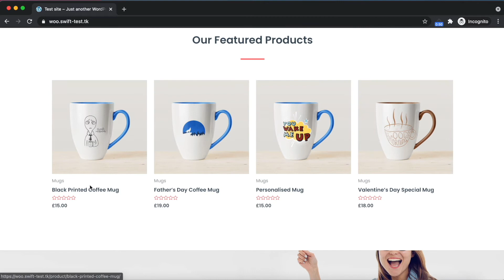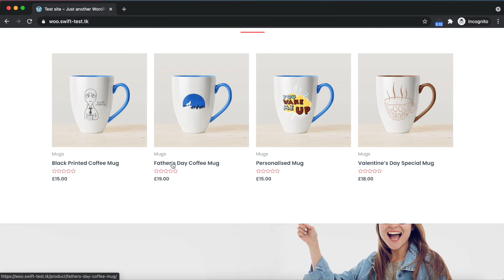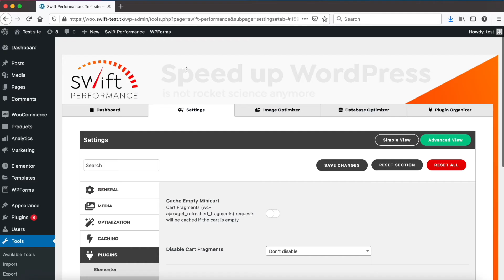How to speed up WooCommerce cart & checkout pages with Swift Performance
Regular WordPress cache plugins doesn't cache cart and checkout pages. In this video you can see, how can you cache WooCommerce cart and checkout pages separately for every visitors, and speeding up the checkout process with Swift Performance.